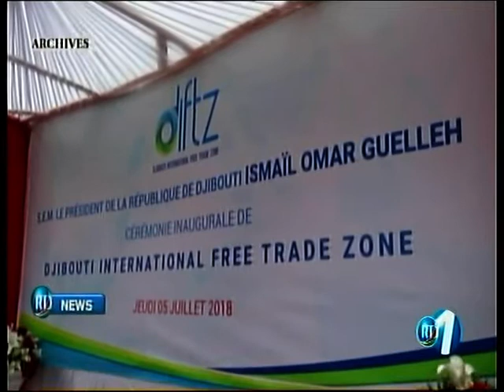RTD : Journal Anglais du 20/01/2019